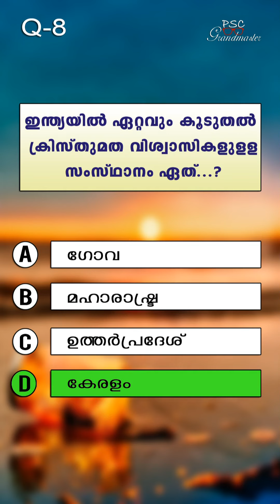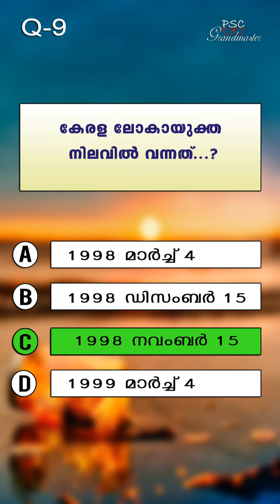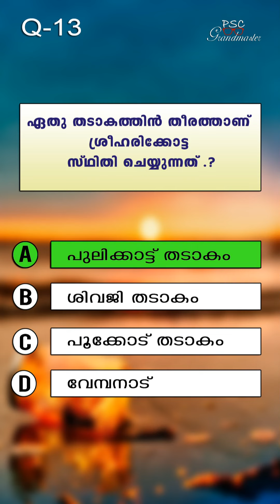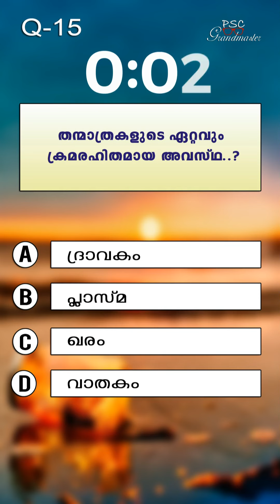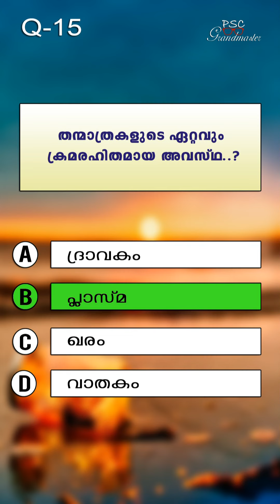PSC/CSEB Quiz Part 01